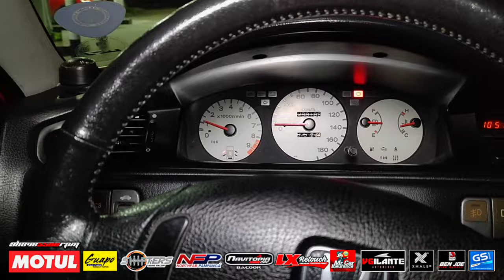1995 Honda Civic ESI EG9 Inspired X B18C Type R | OtoCulture